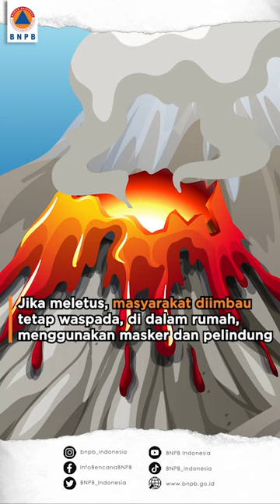Info Bencana 60 Detik - 18 Juli 2023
Halo SahabatTangguh!

Berikut ini rangkuman berita dalam Info Bencana 60 Detik edisi 18 Juli 2023.